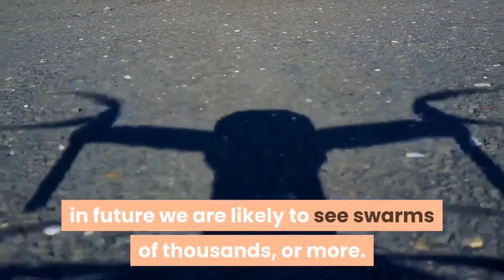Daoko Code of Conduct: Analytics: Time x Money x Approval x Consensus x Girl Exploitation Gang|ÂÎ-🌸?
Calculation Thought Different Online Sensory Data Collected: Human.

PLEASE READ: Shreveport Louisiana citizen outcry is mass-suppressed by coordinated efforts of mayor Adrian Perkins, law enforcement, crime stoppers, hospitals, and media controllers, The churches even screen live broadcasts on social media to delete outcry. American Civil Liberties Union's Louisiana Board Director (mayor's campaign strategist) Candice Battiste denies A.C.L.U. services to citizens suffering from crimes against humanity. Kasey Brown (administration) never allows anyone to get help. Neither will Crystal Jackson (administrative assistant) who threatens arrest (DOCUMENTED) to victims trying to end the elderly woman patient torturing by university police at L.S.U. Benjamin Riggs (communications) blocks citizens that try to get help when confronted by citizens. Rosie (secretary) hangs up on victims asking for help. Keith Hanson (chief technology officer) mocks people expressing outcry. ALL FACTS EXTENSIVELY DOCUMENTED. Blocking, filtering, deleting, and word combination page moderating prevent any undesired comments/outcry from citizens. 911, crime stoppers, direct messages, and emails to Shreveport .gov website about hospital torture and other things are completely ignored. Judge Karelia Stewart swore her friend Perkins in and citizens that tell others about her courtroom kidnappings with falsified legal documents are threatened with bad publicity by sheriff's officer Perkins sends. Citizens aren't allowed to report pedo-guardians the child protection agency sends children to (911 threatens tracking/arrest & hangs up when reporting police brutality). Some local law enforcement coordinate victim suppression with online harassment, insulting, mocking, and lying about investigating citizen complaints (DOCUMENTED). Cruelty in city jail: 13+ days of isolation (padded cell) without blanket, shower, bed, or initial phone call in booking area of Shreveport City Jail. C.C.C. cell mace dousing is done to force inmates into toilets while disabling cell water. Stripping down of inmates for over 1 week in dorm is done with others without anything besides metal and concrete in cell. Police are known to invade homes without warrants or reason. L.S.U./Ochsner Health blocks all outcry online while ignoring seen direct messages or providing false contact information to get help to deny citizens legal recourse when tortured by police staff or suffering malpractice. Torture/abuse is typical in emergency room. L.S.U. police torture of elderly women is allowed with no complaint investigations. Perkins campaign collected over $8,500+ from Oschner/L.S.U. University police department Captain Jamie Walker is DOCUMENTED acknowledging elderly woman patient torture.  IF ALLOWED, POLYGRAPHS & WITNESS TESTIMONY WILL BE SUBMITTED TO CORRECT AUTHORITIES.

University officer Gabe 6'2" 250 lbs Blk M has been witnessed torturing elderly women. (testimony of elderly woman abused during incident with Gabe DOCUMENTED) Teets & Gabe pull/push on victims body parts until muscle ripping hurts permanently. Gabe openly harasses/threatens patients openly around other staff. Officers choke restrained patients in seclusion. Ochsner/LSU blocks victim's accounts that express outcry on social media. Jamie walker (u.p.d. captain) allows patient abuse. Patient experience hangs up on victims & refuses to process grievances. L.S.U. Ochsner Health denies grievance process to deny legal recourse. 😶Adrian Perkins blocks victims online & knew about patient abuse/torture since becoming mayor. U.P.D. officer Gabe tortures 👵🏿👩‍🦳🧑🏼‍🦳 emergency room. Gabe/Teets & others abuse victims. They put their arms around the back, bend the hand back till almost snapping at  wrist, then pushing it up spine while laying on victim (250) lbs. 6'2" & saying, "yeah, you like that don't you?" Gabe threatens victims around doctors/nurses etc.  Teets was asked if racist...  he said around staff, "I might just be." U.P.D. strangle restrained victims in seclusion & LSU staff member(s) will testify about it. The last 10th floor camera system never recorded. PLEASE SHARE & TELL EVERYONE YOU CAN TO END HUMAN RIGHTS VIOLATIONS.

MINORITIES AND THE POOR SHOULD HAVE HUMAN RIGHTS.